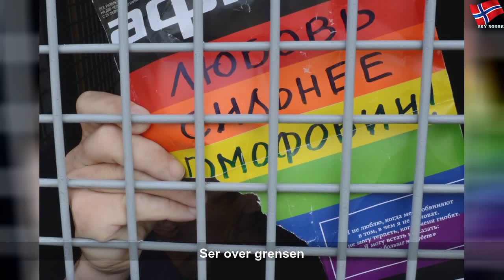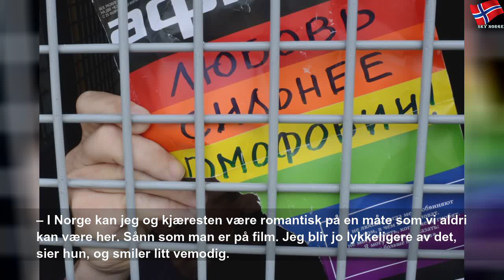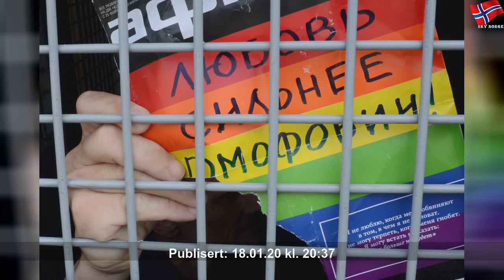Advarer homofile som reiser til Russland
lørdag 18. januar 2020
Advarer homofile som reiser til Russland | Clever Money